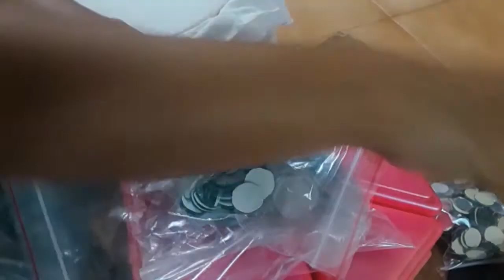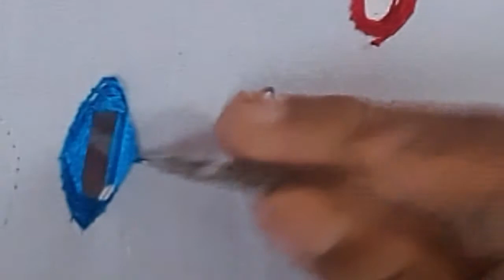Aari work basic Class20ஆரி பயிற்சி வகுப்பு 20 mirror work basic class for beginners